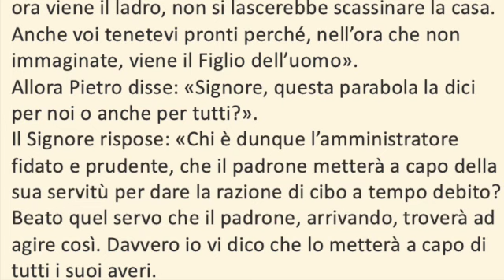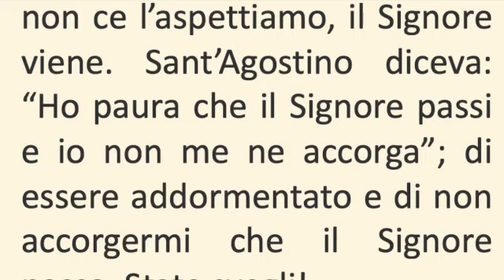IL VANGELO DEL GIORNO: Lc 12,39-48 Commento del PAPA FRANCESCO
Lc 12,39-48

In quel tempo, Gesù disse ai suoi discepoli: «Cercate di capire questo: se il padrone di casa sapesse a quale ora viene il ladro, non si lascerebbe scassinare la casa. Anche voi tenetevi pronti perché, nell’ora che non immaginate, viene il Figlio dell’uomo».
Allora Pietro disse: «Signore, questa parabola la dici per noi o anche per tutti?».
Il Signore rispose: «Chi è dunque l’amministratore fidato e prudente, che il padrone metterà a capo della sua servitù per dare la razione di cibo a tempo debito? Beato quel servo che il padrone, arrivando, troverà ad agire così. Davvero io vi dico che lo metterà a capo di tutti i suoi averi.
Ma se quel servo dicesse in cuor suo: “Il mio padrone tarda a venire” e cominciasse a percuotere i servi e le serve, a mangiare, a bere e a ubriacarsi, il padrone di quel servo arriverà un giorno in cui non se l’aspetta e a un’ora che non sa, lo punirà severamente e gli infliggerà la sorte che meritano gli infedeli.
Il servo che, conoscendo la volontà del padrone, non avrà disposto o agito secondo la sua volontà, riceverà molte percosse; quello invece che, non conoscendola, avrà fatto cose meritevoli di percosse, ne riceverà poche.
A chiunque fu dato molto, molto sarà chiesto; a chi fu affidato molto, sarà richiesto molto di più».